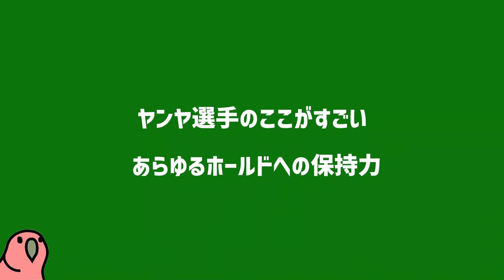世界一登る女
世界一位です

Janja Garnbret
ヤンヤ・ガンブレット

Movie Source :
International Federation of Sport Climbing

使用BGM
♪Slynk - Enchantée feat. Mr Stabalina
♪Slynk & Mr Stabalina - The Jam
♪Slynk & Kermode - Heel Flip
♪Slynk - Rubber Ducky